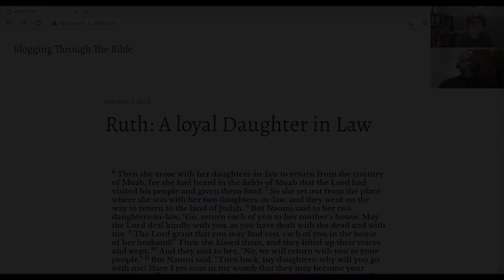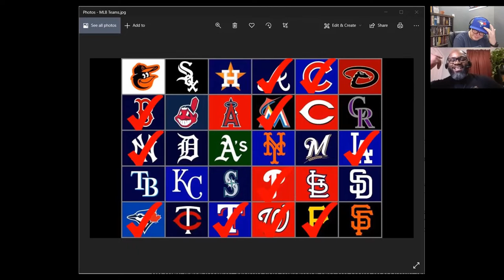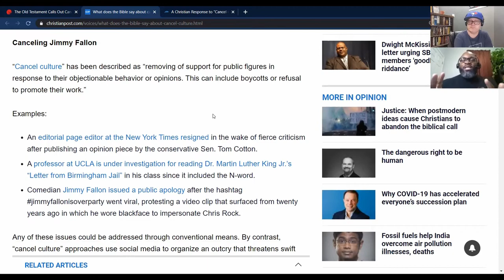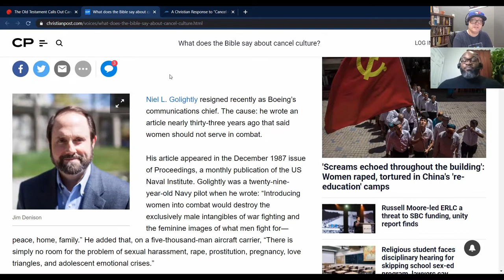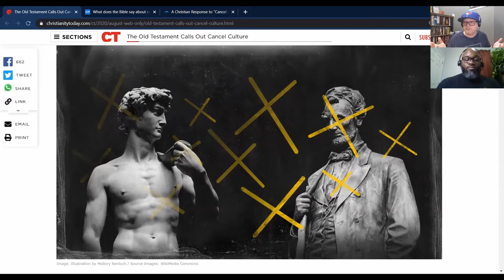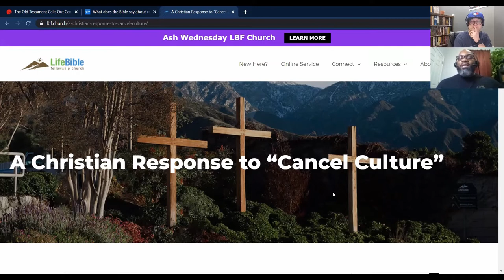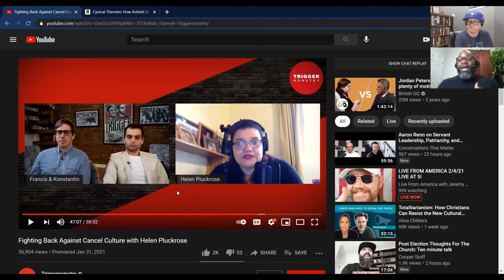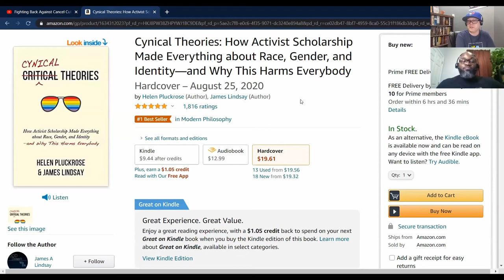CANCEL CULTURE - Jason and Tim Discussion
Jason Whitaker joins Tim Frisch to discuss the current growing trend in society to cancel people (de-platform, boycott, etc.) for violating current social standards, even if the violation occurred far into the past.